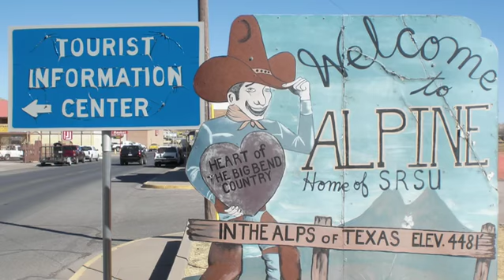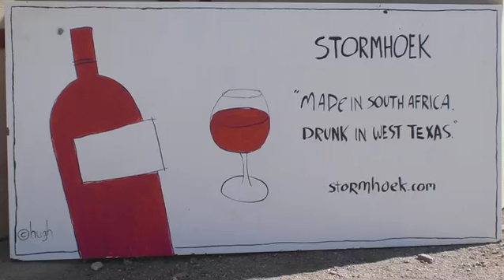The Dream Begins